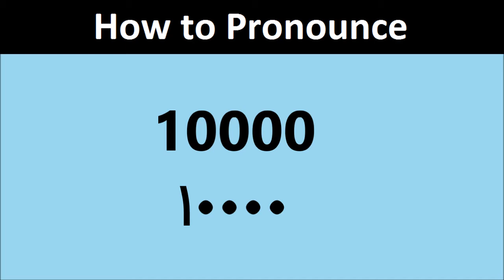10000 pronunciation in Urdu/Hindi | Pronounce 10000 in Hindi/Urdu | ۱۰۰۰۰ کا اردو/ہندی تلفظ